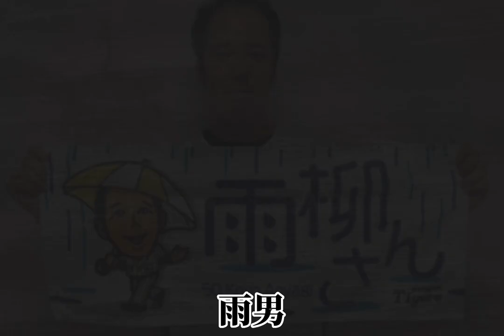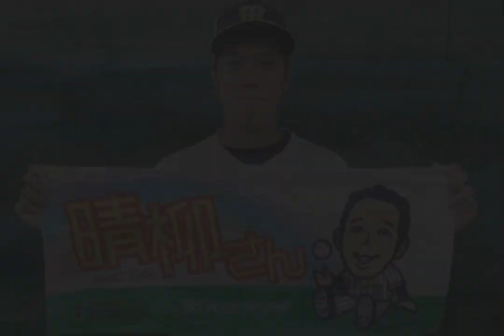青柳しか勝たん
阪神タイガースのエースピッチャー、青柳晃洋投手のプロ野球人生。
こちらの音源をお借りしました。
TSUNAMI/サザンオールスターズ

歌詞

雨に戸惑う　虎のエース
登板日に限って降る
こんなに雨で中止
される投手　他いない
先輩から　さん付けされ
若手なのにベテラン扱い
本当は見た目以上　髪の毛ある
ハゲじゃない
日本代表　投げた途端
球場に雨降らせ
そして金メダル受け取った途端
雨が降り出した
投手四冠　青柳　誰もが打てない
サイドスローからゴロの山
帽子取ったらその顔20代見えない
球界屈指の雨男
登板日はいつの日も雨